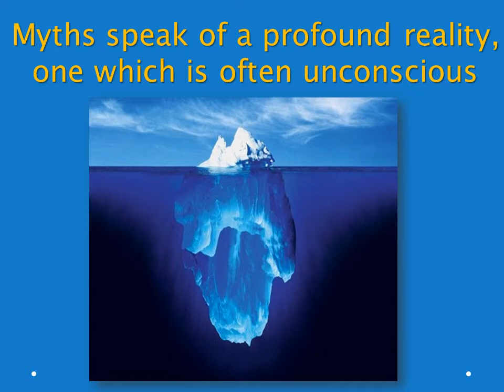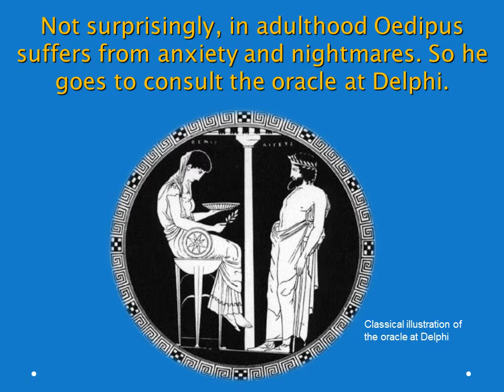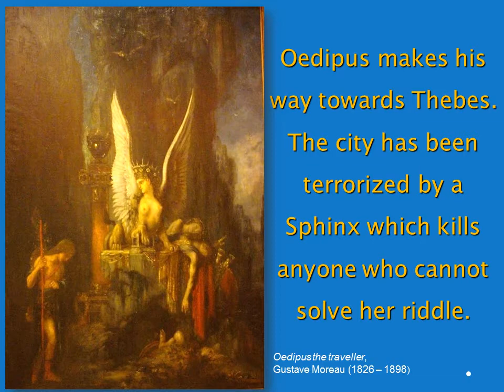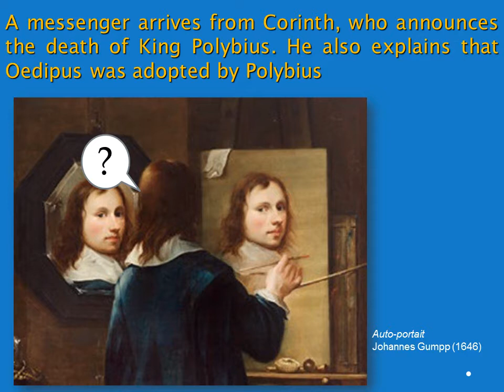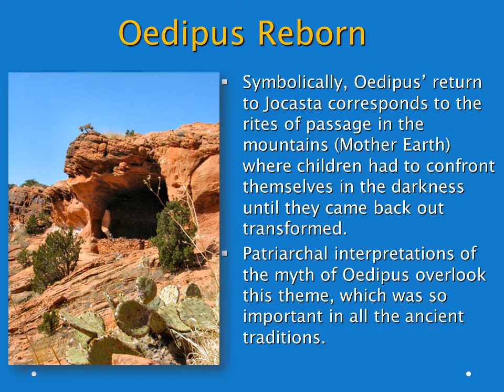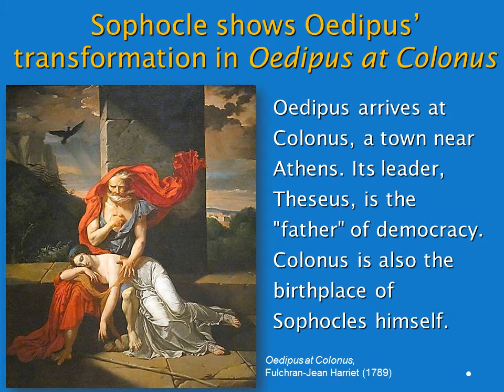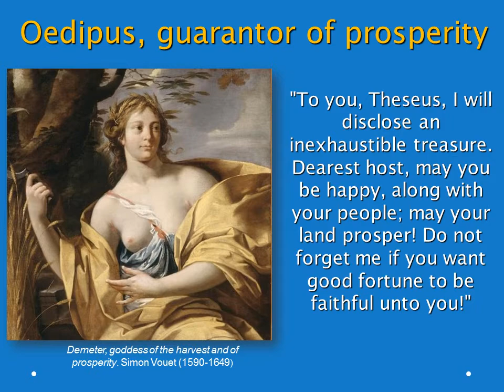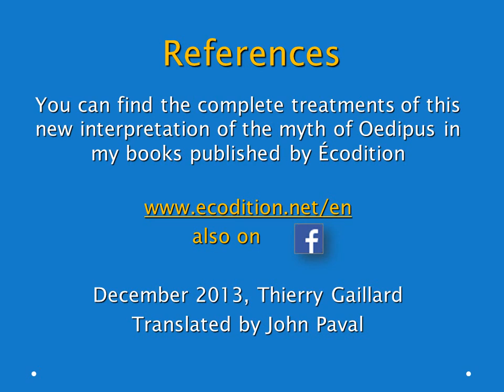Oedipus revisited. Ancient Traditions and Transgenerational Perspectives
Extracts from new thesis on Oedipus's myth. A new interpretation exposed in "Oedipus Reborn" book, Thierry Gaillard (Ecodition Edition, Geneva)